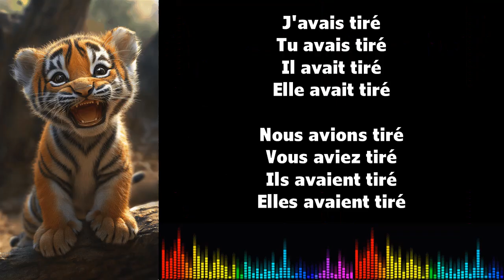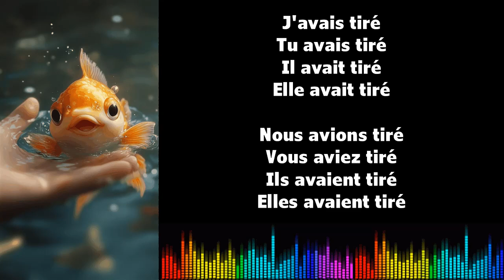♫ تعلم الفرنسية أثناء الغناء ♫ I TIRER I Plus que parfait